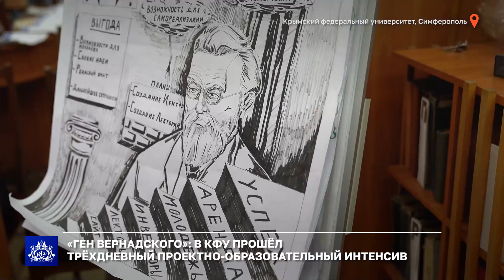«Ген Вернадского»: в КФУ прошёл трёхдневный проектно-образовательный интенсив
В КФУ прошёл первый флагманский проектно-образовательный интенсив «Ген Вернадского». На протяжении трёх дней участники посещали мастер-классы, слушали лекции, а также разрабатывали свои собственные проекты по развитию молодёжной политики. Подробности – далее в сюжете.